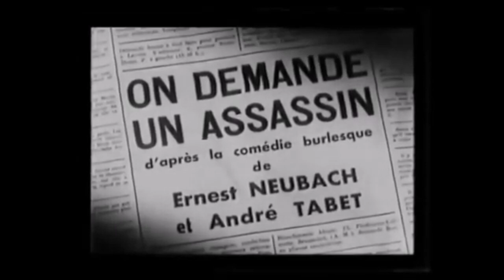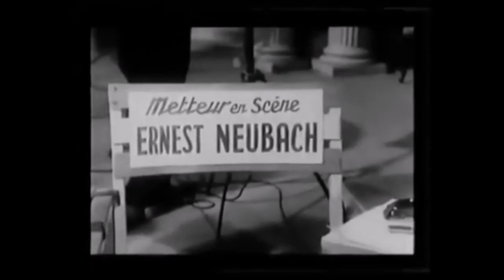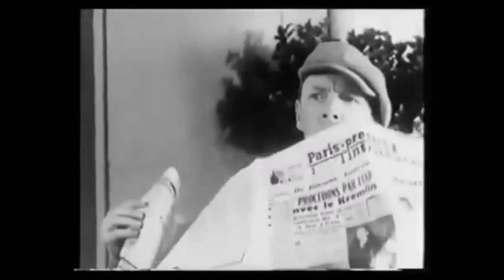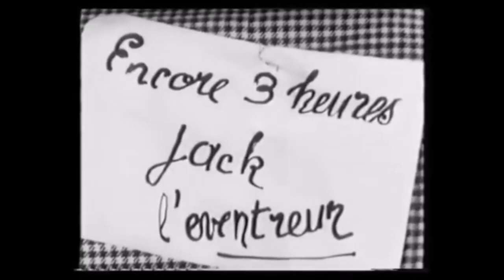Ciné Passion - On demande un assassin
On demande un assassin est un film français réalisé par Ernst Neubach en 1949.
Un fils de famille endetté, décide de mettre fin à ses jours et fait appel pour cela à un tueur professionnel, qui s'engage à le supprimer dans les quarante-huit heures.